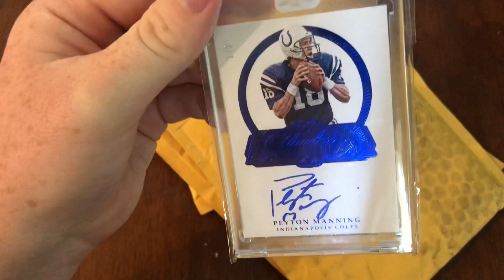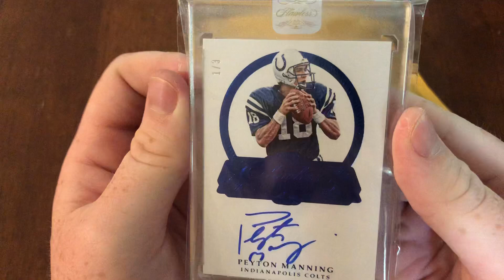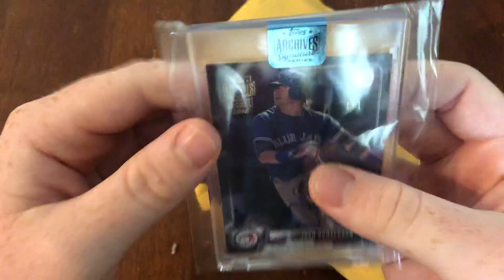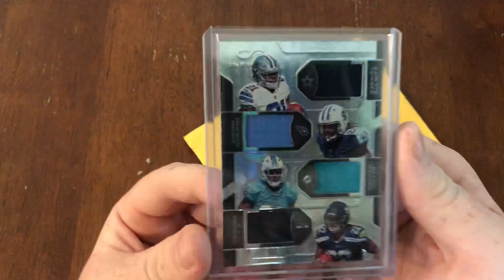My Best Mail Day Ever!!! Two 1/1s!!!